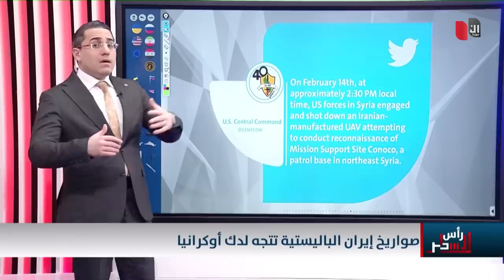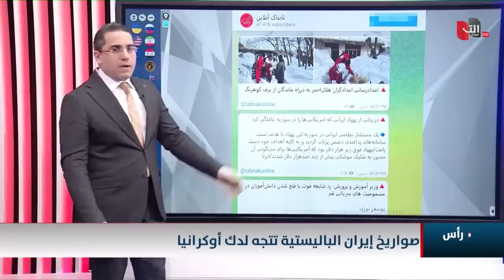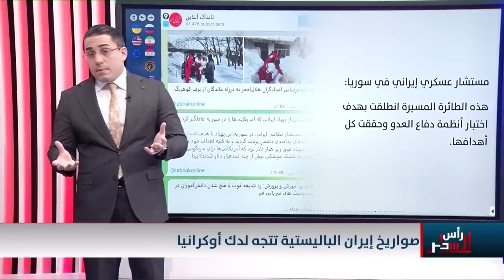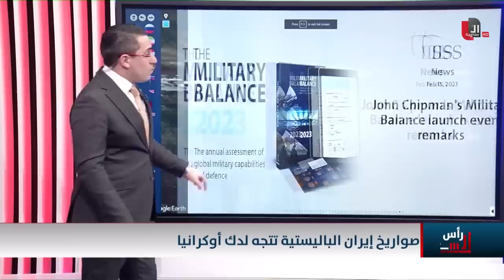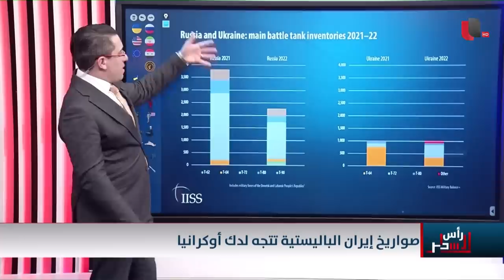روسيا تحصل على صواريخ "فاتح" الايرانية لضرب اوكرانيا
موقع قناة التغيير الفضائية  الالكتروني